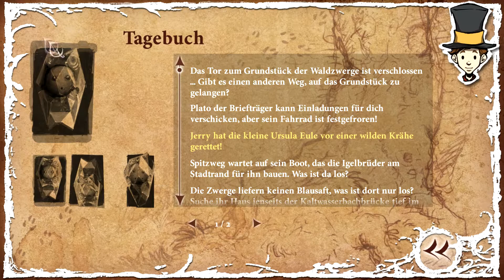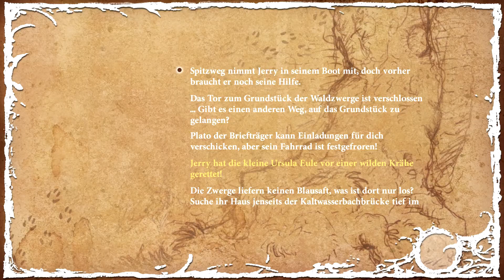THE NIGHT OF THE RABBIT #012 - Berührung Gottes!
Tach Leudé:-),

♫➡ Ingame
Mein Rig und meine Peripheriegeräte:

Mein Rig:
Mainboard ➡ Gigabyte GA-AB350 Gaming 3
RAM ➡ Corsair DDR 4 3200 Mhz 16GB Kit
CPU ➡ AMD 1700
CPU-Kühler ➡ AMD Box
Festplatte 2 ➡ Seagate Desktop HDD ST3000DM001 3000GB
Gehäuse ➡ SilverStone SST-PM01C-RGB

Meine Peripheriegeräte:
Gaming Stuhl ➡ Diablo X-One (blau/schwarz)
Lenkrad ➡ Thrustmaster T150 Ferrari Edition
Webcam ➡ Logitech C920
Mischpult ➡ Mackie 1402 VLZ4
Schau Leudé